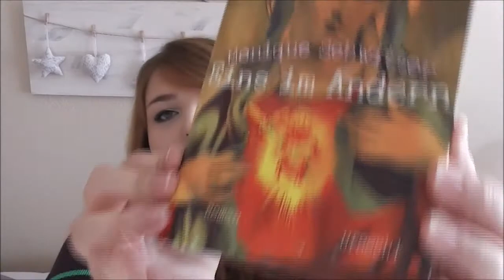[Buchvorstellung] Eins im Andern - Monique Schwitter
Kurzbeschreibung:
Was ist das, die Liebe? Wieso kann sie kommen und gehen? Wohin geht sie, wenn sie geht? Eines Abends, als die Erzählerin in Schwitters Roman nach ihrer ersten Liebe googelt, erfährt sie, dass er sich vor fast fünf Jahren aus dem achten Stock gestürzt hat. Sie ist schockiert und beginnt eine große Recherche: Wer waren die zwölf wichtigsten Männer in ihrem Leben? Und was ist eigentlich mit der aktuellen Liebe los? Der sitzt in seinem Zimmer und checkt Mails oder sieht fern… Ein so kluger wie berührender Roman über die Liebe, das Leben und den Tod.

Link zum Buch: